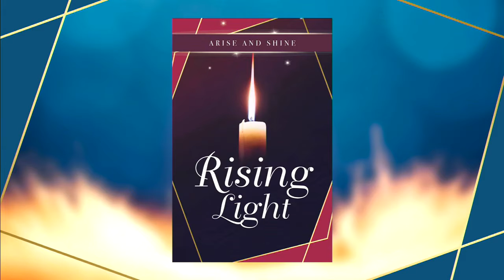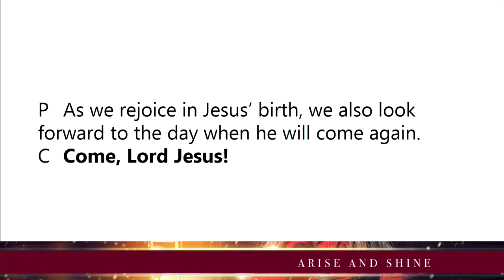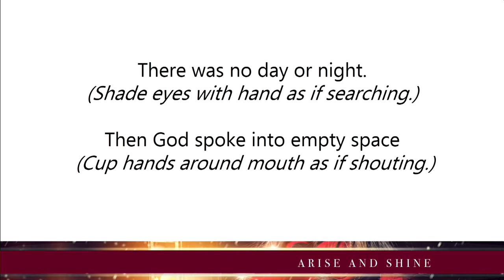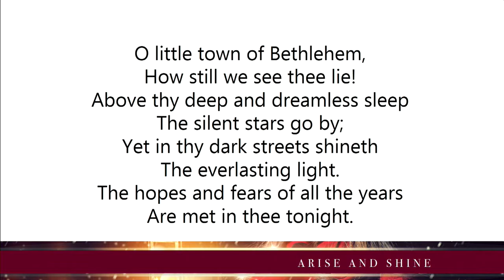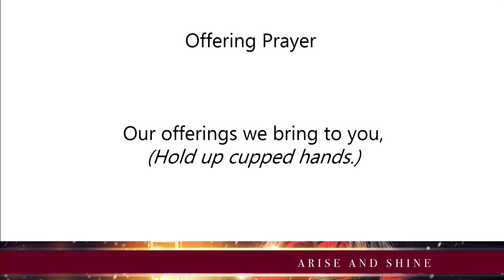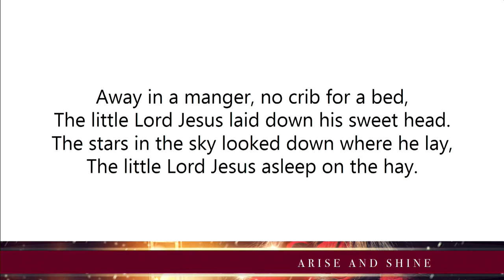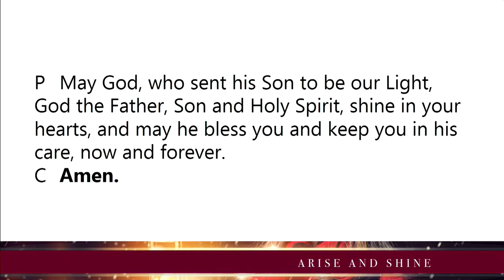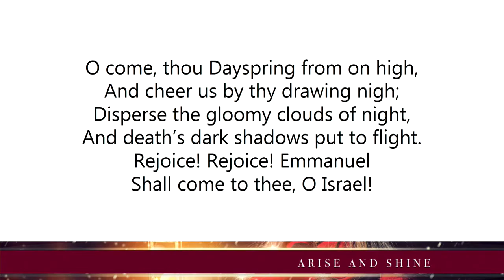Service Wednesday evening service 12 1 2021 2021 12 01 18 24 29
Chetek Lutheran Church
Chetek, WI